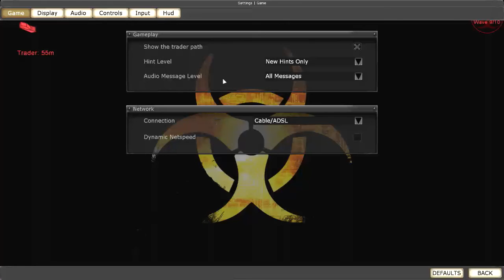Killing Floor First Session w/ roflknife Part 6